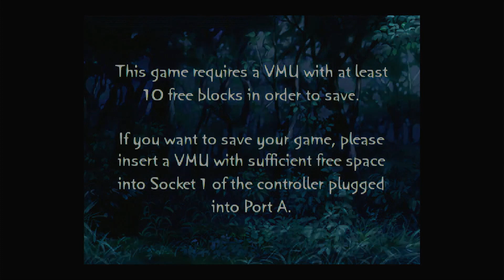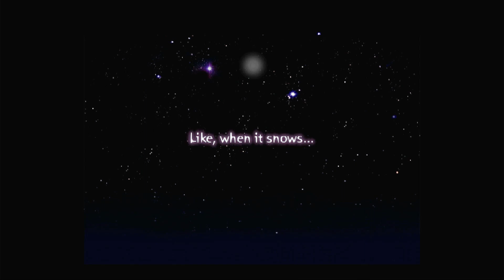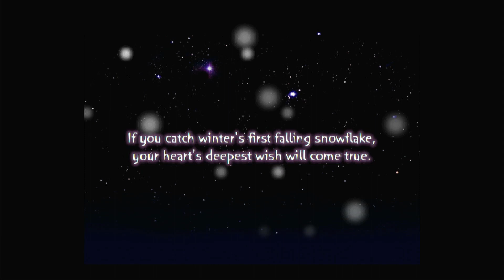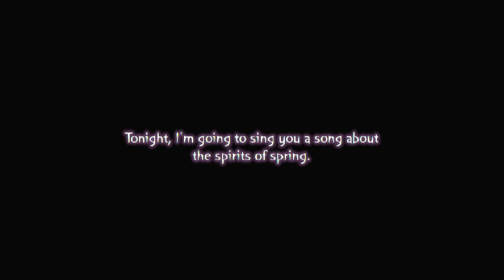Sega Dreamcast - Nakoruru: Ano Hito kara no Okurimono ナコルル〜あのひとからのおくりもの〜 (english)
-- My Random Stable Diffusion art